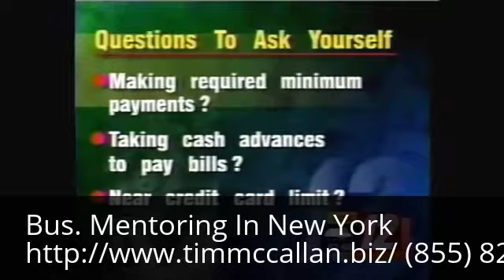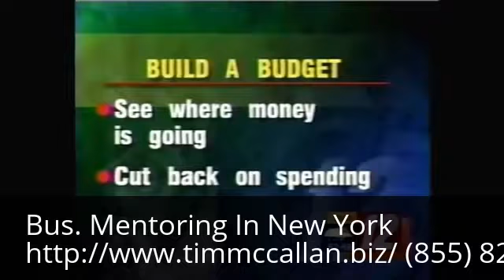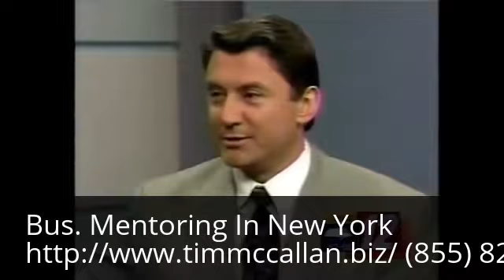Executive & Business Coaching New York